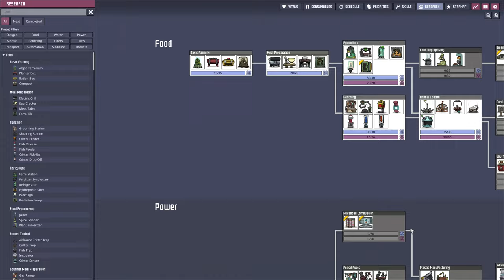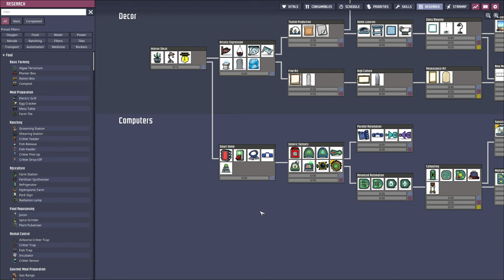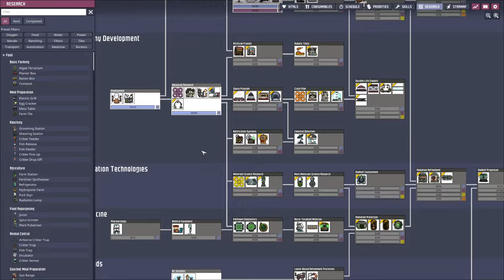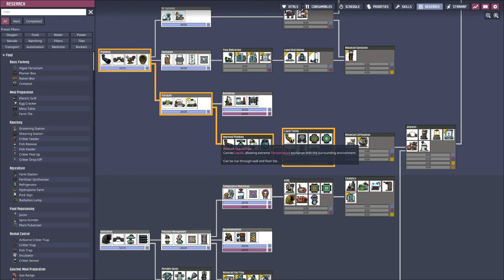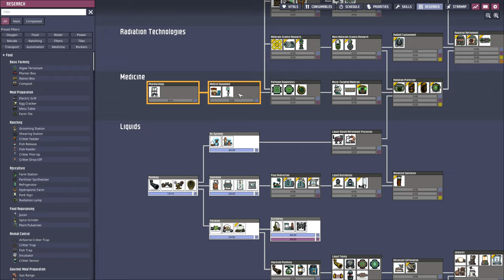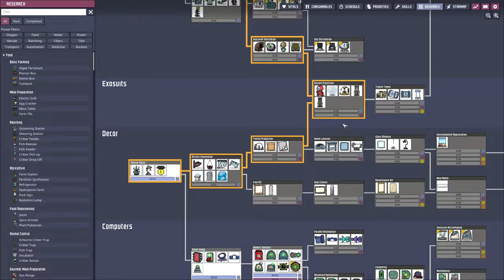Our First Babies are born! Carnivore Achievement here we come! -ONI, All Achievements: EP4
Welcome to our second run of Oxygen Not Included, this time we are trying over with all of the knowledge I gained from the first! We are also Including the Spaced out DLC!

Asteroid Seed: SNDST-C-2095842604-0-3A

From Steam: Oxygen Not Included is a space-colony simulation game. Deep inside an alien space rock your industrious crew will need to master science, overcome strange new lifeforms, and harness incredible space tech to survive, and possibly, thrive.